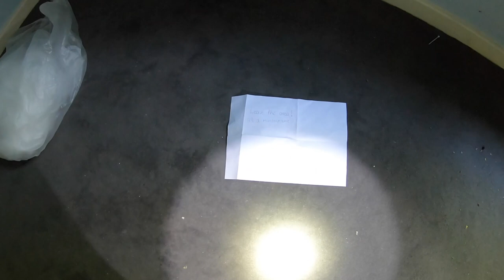A fun day exploring with my daughter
Exploring a big military area where we got a close encounter with a tank. A road filled with abandoned houses. And then inside a abandoned house. We end the day on top of "our savior's church" with a great view over Copenhagen.